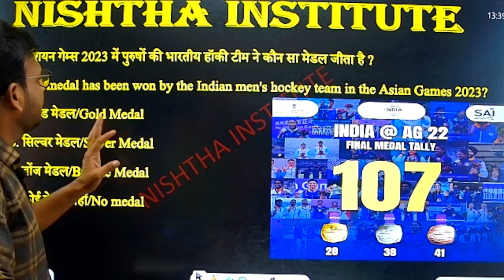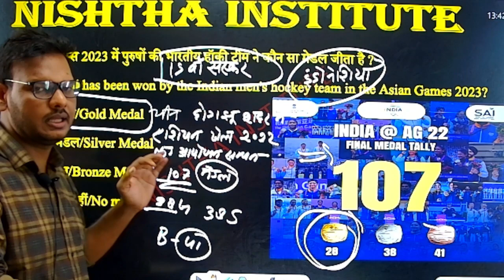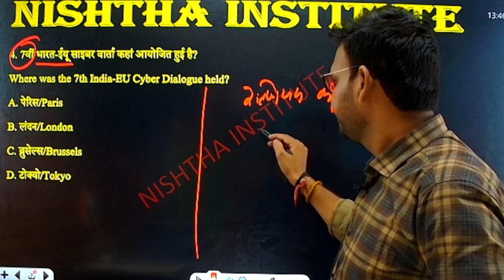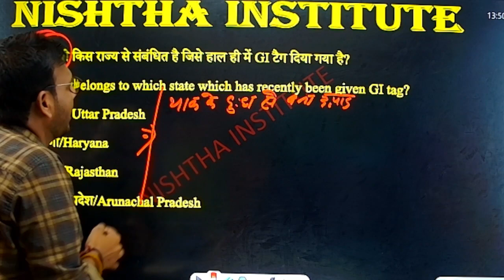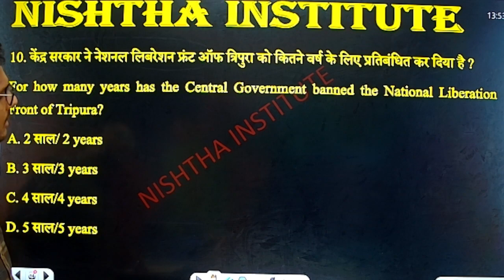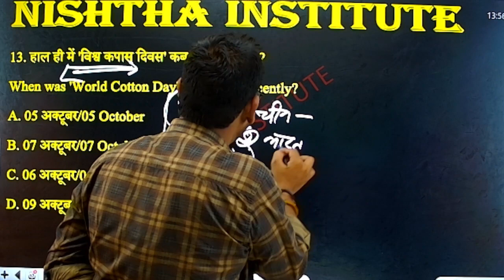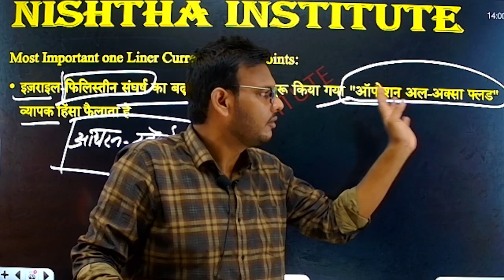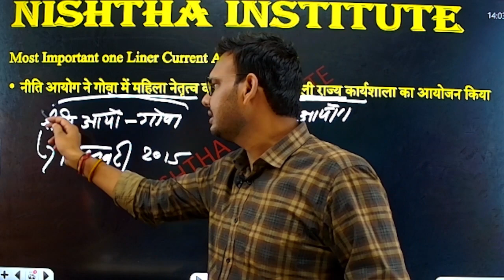CURRENT AFFAIRS||NISTHA INSTITUTE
CURRENT AFFAIRS WELCOME to NISTHA INSTITUTE PRAYAGRAJ (निष्ठा इंस्टिट्यूट प्रयागराज मे आपका स्वागत है)

कोर्स खरीदने के लिए कृपया दिये गये नम्बर पर सम्पर्क करें 👉👉 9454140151,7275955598

अभी Telegram चैनल JOIN करने के लिए क्लिक करें और पाए फ्री_PDF नोट्स , Live_class_टाइमिंग ,बेहतरीन नए Offers की जानकारी और बहुत कुछ.

 बात करने के लिए अभी Call करें - 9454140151,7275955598

NISTHA INSTITUTE is a reputed Coaching Institute for Competitive Examination & TECHER VACANCY.